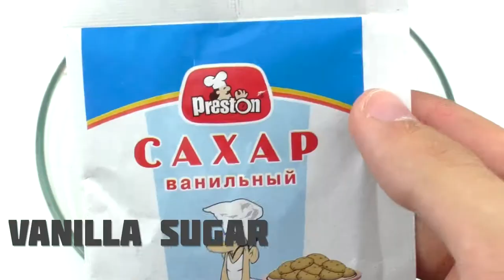HOW TO MAKE NUTELLA OR 5 DIY's TRICKS Technical eGuruji Technical eGuruji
1. Do It Yourself videos.
2. Viewers Demand videos.
3. Latest News & Updates
4. Viral Videos.
5. Reviews.
6 City tours videos & pictures
7 Anything and everything you can think
8.Technological videos

From -TechnicaleGuruji888 AWESOME LIFE HACKS! OUReBRIDGE?
From